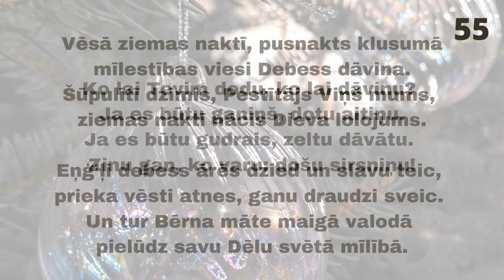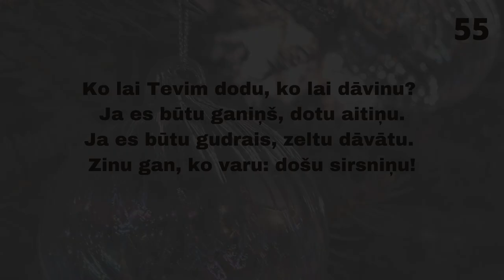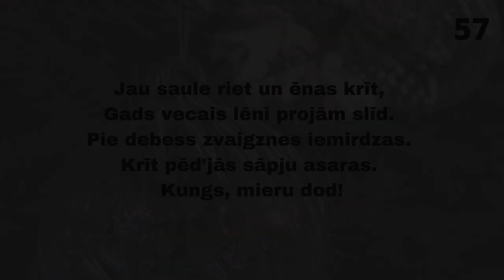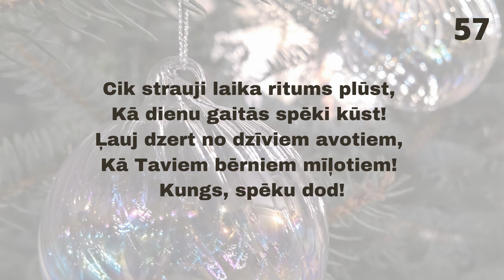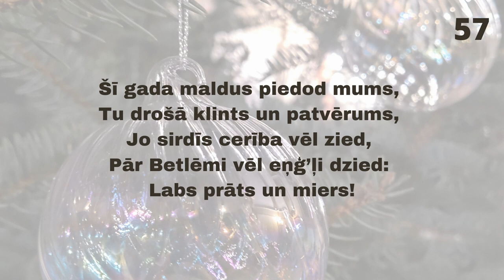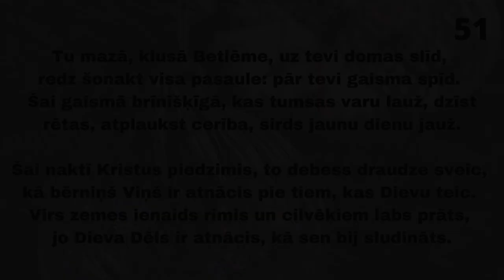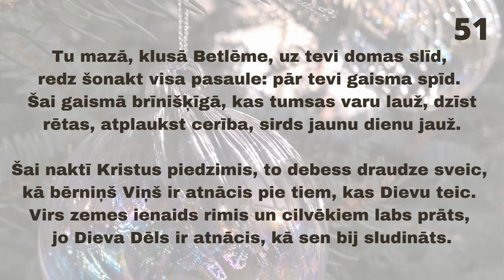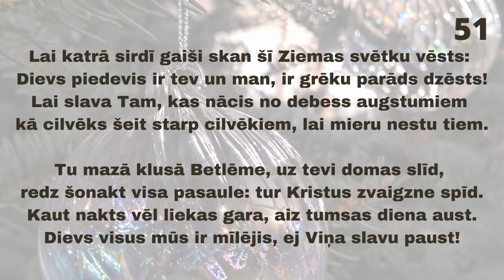31.12.2020., L.Rozentāls, 2Moz 13:21-22, “Mazāk zināt un vairāk dzīvot”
Svētbrīdis Rīgas Lutera baznīcā 2020. gada 31. decembrī.

Kovidpandēmija atver durvis starp šo un nākotnes pasauli. Un mums ir jāizšķiras - iet vai neiet šīm durvīm cauri. Tas viss var būt kaut kā jauna dzimšana. Bet piedzimšana vienmēr saistīta ar sāpēm. Nevar piedzimt bez sāpēm. Rainers Marija Rilke savās “Vēstulēs jaunajam dzejniekam” lūdz viņu būt pacietīgam pret visu neatrisināto un mēģināt iemīlēt pašus jautājumus. Nepieprasīt atbildes. Bet izdzīvot jautājumus. Jā, to varam viens otram vēlēt šajā Vecgada vakarā - mazāk zināt un vairāk dzīvot. Cerams, arī mazliet gaišākajā nekā šis jaunajā gadā.

Lasījums: 2. Mozus grāmatas 13. nodaļa, 21 līdz 22. pants.

Flautu spēlē Linda Naudiņa:
sena īru melodija "Esi, Kungs, gaisma",
R. Dubra "Šī diena augsti slavēta",
M. Nystrom "Tā kā briedis pēc ūdens upēm sauc".
Korāļus dzied Rīgas Lutera draudzes kora dalībnieki.
Pie klavierēm un ērģelēm Ingūna Grīnberga.

Ieraksts tapis sadarbībā ar dicethrowfilms.eu/

# Rīgas Lutera draudze var pastāvēt tikai pateicoties jūsu ziedojumiem. Paldies par sniegto atbalstu!